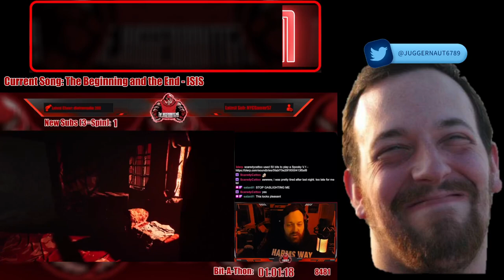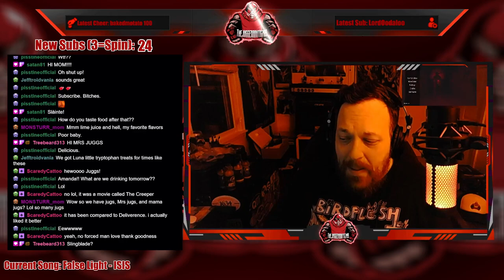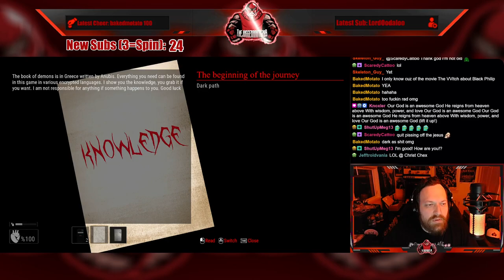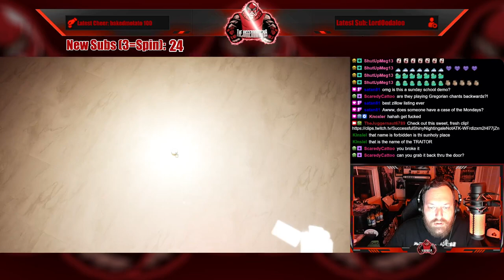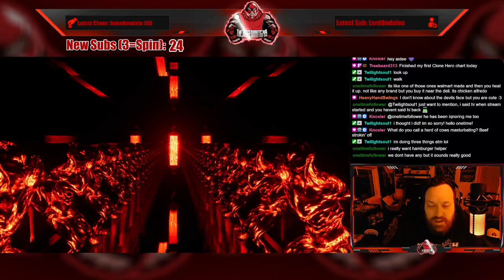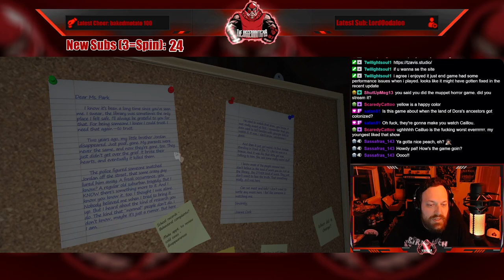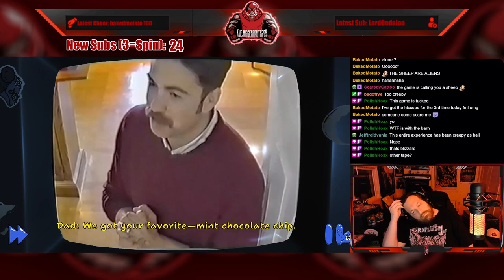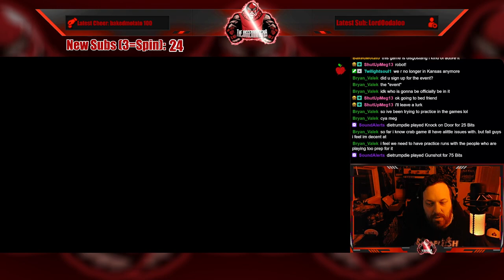Full Stream - July 3, 2023 - (The Devil's Face and Amanda the Adventurer)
Recording from July 3, 2023 over on Twitch. Jugg plays TheDevilsFace thanks to keymailer and AmandaTheAdventurer!

Intro/Clips - 00:00
Just Chatting - 08:41
Wheel Spin (Hotsauce!) - 11:46
The Devil's Face - 20:43
Amanda the Adventurer - 01:51:50
BRB/Clips - 03:23:21
Amanda the Adventurer - 03:25:21
Outro/Raid - 03:50:53